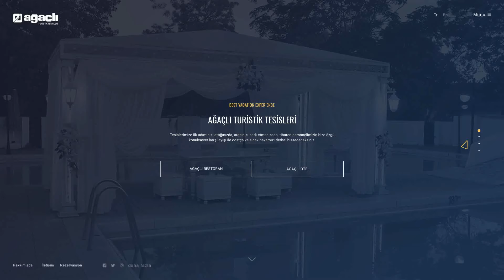Ağaçlı Website Tasarımı